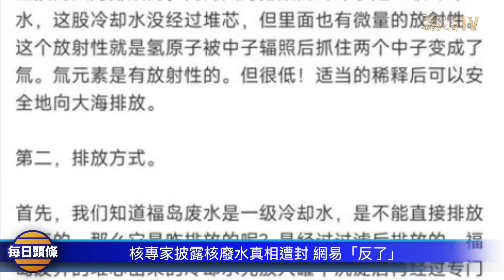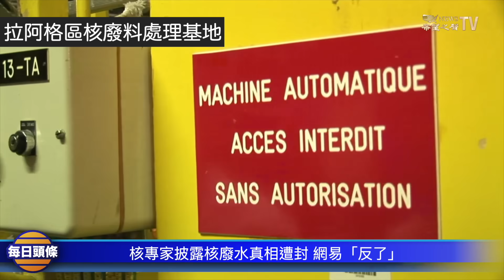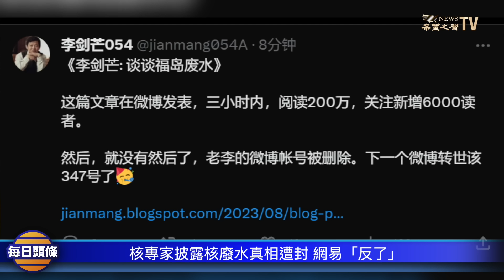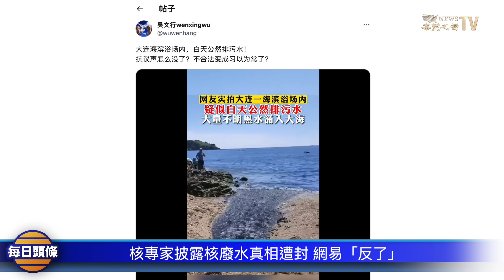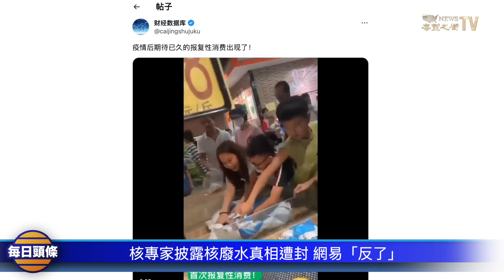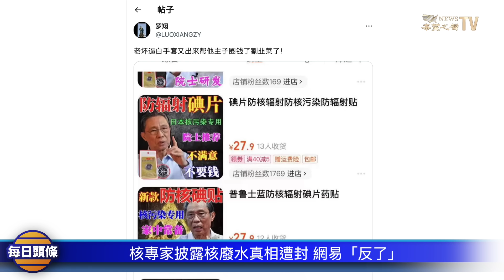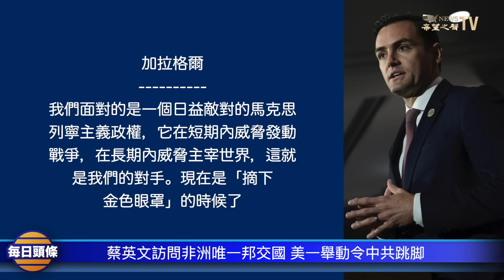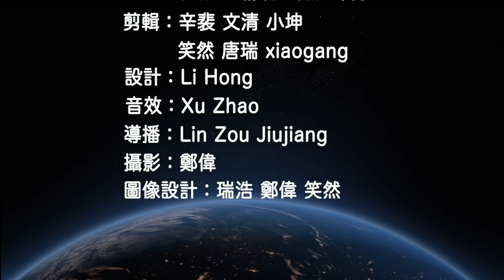中共的核能废水比日本超标100多倍！網易借核廢水向政府洩憤遭封？鐘南山趁機要割粉紅韭菜；中國專家揭露中共認可排放核廢水【每日頭條】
網易新聞 就核廢水建議「躺平」、#「不婚不生」，結果因論點與中共想炒作的方向不一致，事後帳號慘遭封鎖處理。鐘南山 在推薦各種防核藥物，
中共駐國際原子能機構代表、國際原子能機構 副總幹事劉華簽了字，同意#日本排放核廢水。

0825內容提要：

00:36  核專家披露核廢水真相遭封 網易「反了」
05:32  英文訪問非洲唯一邦交國 美一舉動令中共跳脚
10:11  皮尤報告：AI對女性、亞裔、白領工作衝擊更大
12:23  烏克蘭突破南部首條防綫 美：俄或在壓力下崩潰
14:49  阿根廷熱門總統候選人抨擊加入金磚國家決定